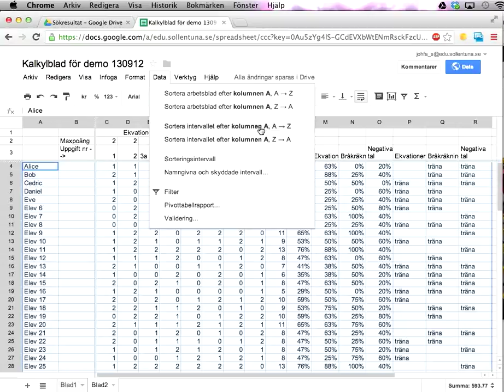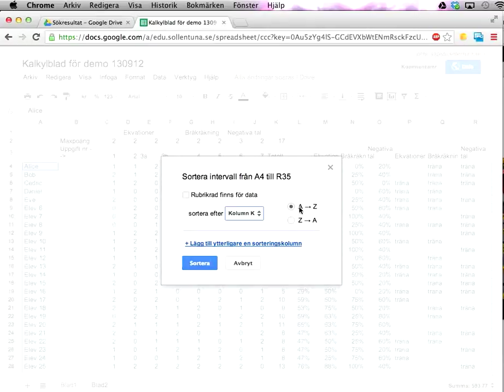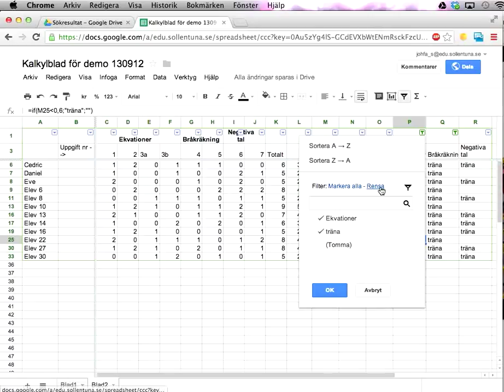Kalkylblad i Google Drive del 9: sortering och filter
Den här videon visar hur du kan sortera data i kalkylblad, och inte minst den fiffiga filterfunktionen -- som gör att du kan visa rader som uppfyller givna villkor (exempelvis alla elever som måste träna på ekvationer).